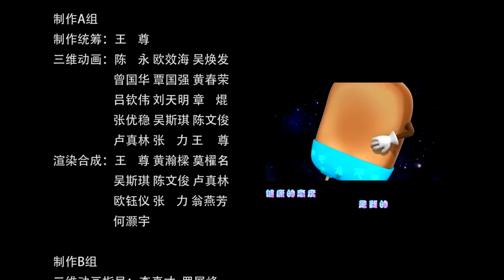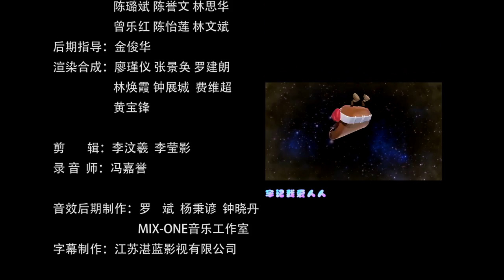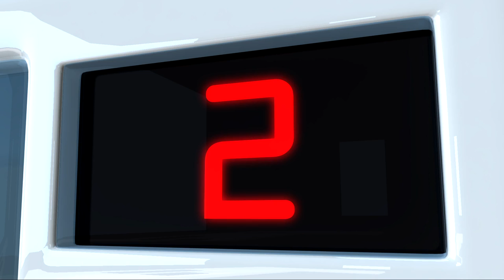捷成华视—动漫少儿剧场